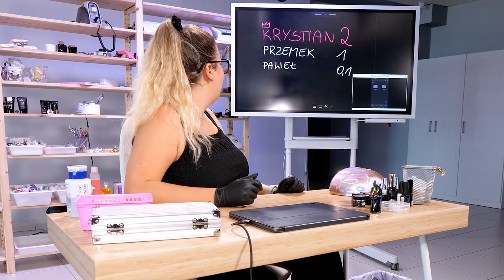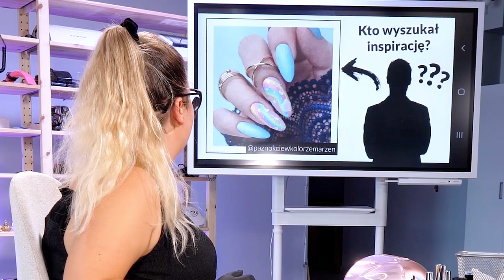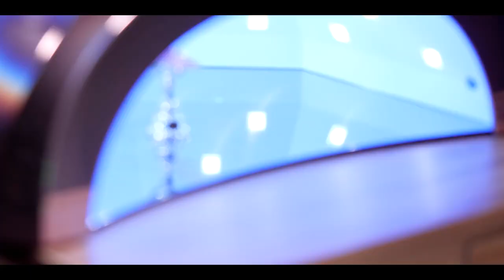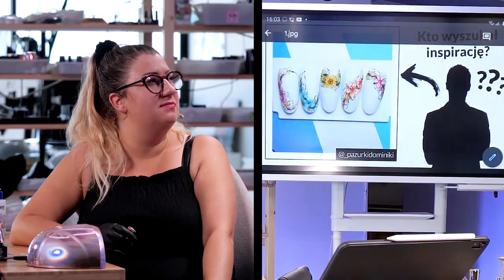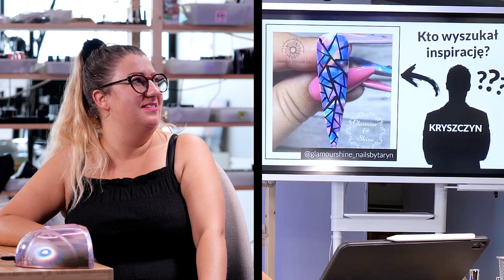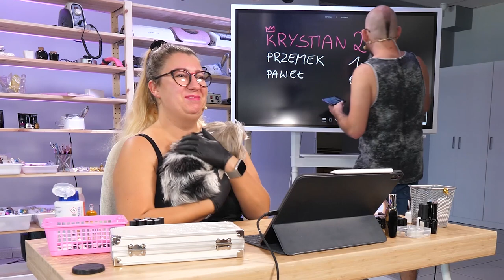Nie oglądaj tego odcinka, bo znowu Edyta nie wybrała mojego zdobienia - Paweł. [3FA] #04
Jeśli tu weszłaś to nie posłuchałaś mojej rady. Ja znowu przegrałem. A jeśli tu jesteś to już zerknij kto wygrał. Czy to Przemek. Czy to Krystek. Ja wiem. Ty sie dowiesz.

Standardowo napisałbym milego ogladania, ale przegrałem.

Więc napiszę samego: OGLĄDANIA.

Pozdrawiam.
Paweł.

A i bym zapomnial. Zmaluj co tam z tego odcinka i wrzuć na instagrama zdjecie dodając do opisu lub komentarza

Sprawdź jak poradzisz sobie na tle Edyty i innych stylistek.